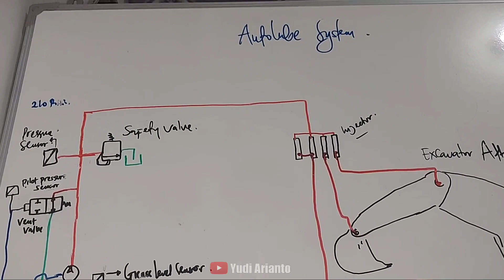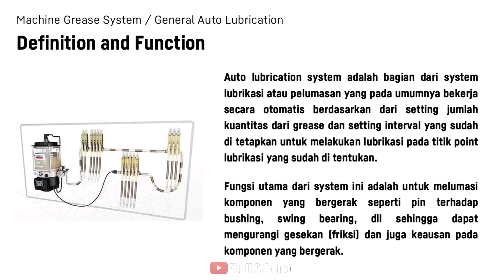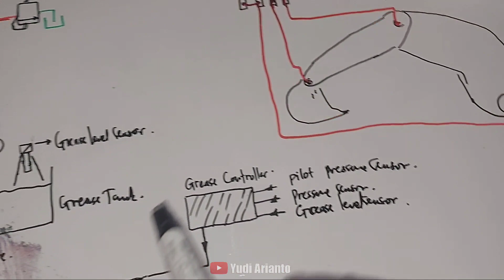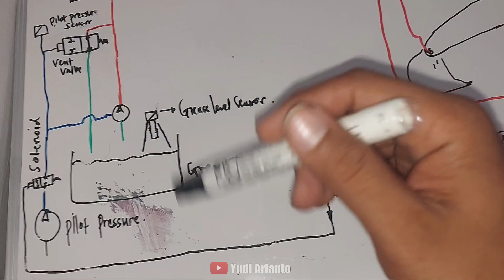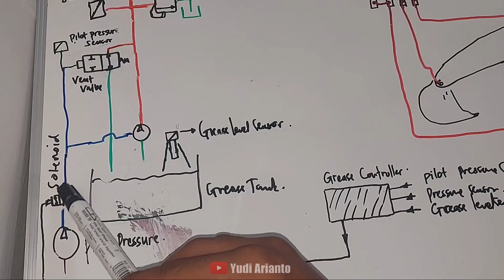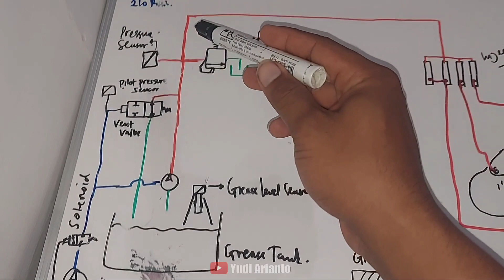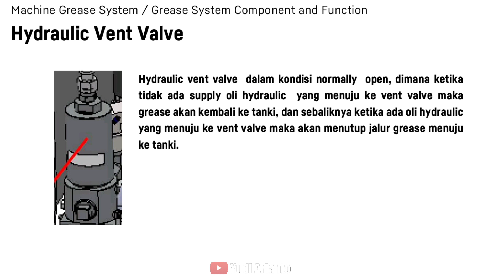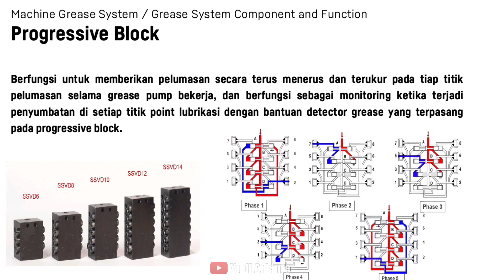Definisi,fungsi dan cara kerja autolube Alat Berat ||Lengkap ‼️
Fungsi Autolube system Alatberat
Definisi Autolube system Alat berat
Cara kerja autolube system Alatberat

Hy Guys

Apakabar temen2 semua? Saya harap kita dan keluarga kita sehat selalu. Aamiin

Baik pada kesempatan kali ini saya share video penjelasan autolube system dari definisi,fungsi serta cara kerja autolube system alat berat.

Selengkapnya silahkan simak videonya

Tonton juga :

(1) KOMATSU PC1250-8R| PENGENALAN NAMA DAN LOKASI KOMPONEN ALAT BERAT EXCAVATOR |SUMBER MITRA JAYA (Part 1)

Terima kasih sudah membaca deskripsi ini.

WARNING !!!
NO TV BROADCAST WITHOUT PERMISSION !
NO RE-UPLOAD !
fNO COMPILATION MIXING !

tag#
jenis jenis kendaraan alat berat konestruksi jenis
jenis alat berat,nama nama alat berat,mengenal
alat berat,jenis jenis, kendaraan,alat
berat,konstruksi,truk,truck,excavator,mobil truk,truck
mixer, mobil molen,crane,bulldozer,mixer truck,wheel
loader,forklift,stum,beko,nama nama,dunia,indonesia,alat
berat excavator,alat berat terbesar di dunia,kendaraan
terbesar di dunia, molen cor,excavator terbesar
di dunia, buluxs, konstruksi jalan,types of heavy
equipment,construction, jenis jenis alat berat, jenis jenis
alat berat dan fungsinya, jenis jenis alat berat konstruksi,
jenis jenis alat berat beserta gambarnya, jenis jenis alat
berat tambang,nama nama alat berat, nama nama alat
berat aspal, nama nama alat berat tambang, nama nama
alat berat excavator, nama nama komponen alat berat
excavator,mengenal alat berat, mengenal alat berat untuk
anak, belajar mengenal alat berat, mengenal jenis-jenis
alat berat, mengenal alat ukur berat, mengenal mesin alat
berat,alat berat, alat berat terbesar di dunia, alat berat
canggih, alat berat tercanggih di dunia, alat berat kartun, alat
berat tayo, alat berat excavator, alat berat beko, alat berat
tambang, alat berat buatan indonesia, alat berat canggih di
dunia, alat berat pemotong kayu, alat berat konstruksi, alat
berat hydraulic breaker perbaikan jalan,alat berat konstruksi,alat berat konstruksi excavator menggali tanah, alat berat
konstruksi jalan, alat berat konstruksi dump truck excavator
road roller stickman city construction, alat berat konstruksi
bangunan, nama nama alat berat konstruksi, mengenal alat
berat konstruksi, alat berat proyek konstruksi,kendaraan alat
berat, kendaraan alat berat canggih, kendaraan alat berat
tambang, kecelakaan kendaraan alat berat, macam macam
kendaraan alat berat, kendaraan alat pengangkut barang
berat,
kendaraan konstruksi, kendaraan konstruksi jembatan balok,
kendaraan konstruksi mobil truk, kendaraan konstruksi
mobil truk excavator, kendaraan konstruksi jembatan
balok mobil, kendaraan konstruksi jembatan balok mobil
truk, kendaraan konstruksi jembatan, animasi kendaraan
konstruksi, nama kendaraan konstruksi,
belajar alat berat, belajar alat berat excavator, belajar alat
berat loader, belajar alat berat crane, belajar alat berat dozer,
cara belajar alat berat beko, cara belajar alat berat loader,
cara belajar alat berat crane, belajar mekanik alat berat,
belajar mesin alat berat, belajar mengoperasikan alat berat,
belajar teknik alat berat, belajar mengendarai alat berat,
belajar mengenal alat-alat berat,kendaraan, kendaraan
terbesar di bumi, kendaraan masa depan, kendaraan tercepat
di dunia, kendaraan darat, kendaraan udara untuk tk,